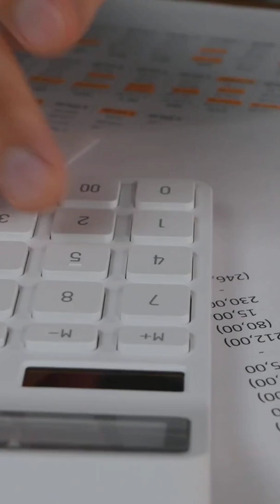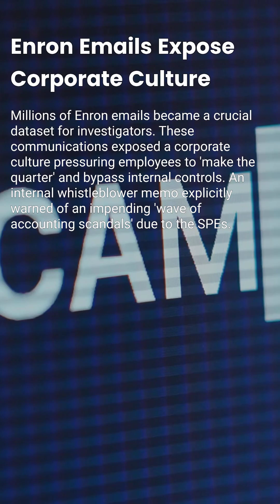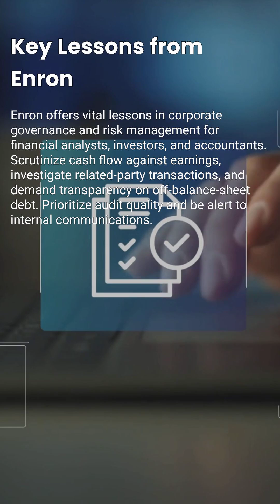Enron: Email Forensics & Accounting Autopsy — How the Fraud Unraveled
A Fortune-level success story collapsed in weeks. This episode dissects Enron through the two sources that don’t spin: emails and ledgers. We explain how mark-to-market accounting let projected profits appear as earnings day one; how special-purpose entities (LJM, Raptors) posed as hedges while being controlled by Enron’s own CFO; and how bank “prepay” structures disguised debt as trading cashflow. We then merge that accounting picture with the Enron email corpus—a map of internal pressure, approvals, and sentiment spikes that foreshadowed the fall.

Key milestones: an internal whistleblower memo warning of implosion; an October 2001 loss and restatement that dragged SPEs back on-book; a rapid liquidity run as ratings fell; and the December 2, 2001 bankruptcy. Post-mortem, investigators recast the financials—reversing mark-to-market inflations, consolidating off-book entities, and exposing cash-flow deficits that earnings had masked.

• How to spot earnings–cashflow divergence and why it matters more than glossy revenue charts
• Why related-party “hedges” and opaque SPEs are governance sirens, not sophistication
• How prepay financing hides leverage and how to surface it on a cashflow statement
• What the email graph reveals: decision bottlenecks, tone shifts, and end-runs around controls
• A practical forensic checklist you can apply to any “too smooth” success story

Chapters
00:00 Emails + ledgers = truth
00:20 Mark-to-market & SPEs
00:45 Prepays, round-trip trades
01:10 Cash vs. earnings red flags
01:35 Email corpus & culture
01:55 Whistleblower, restatement
02:15 Liquidity run & bankruptcy
02:35 Forensic unwind & lessons

Mark-to-market, special-purpose entity (SPE), related-party transactions, prepay financing, round-trip trades, earnings quality, operating cash flow, email network analysis